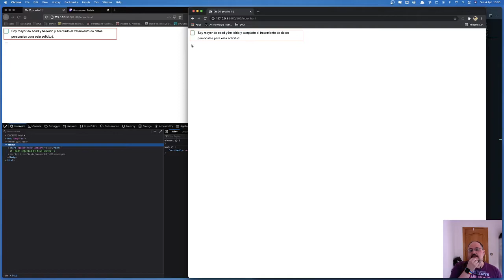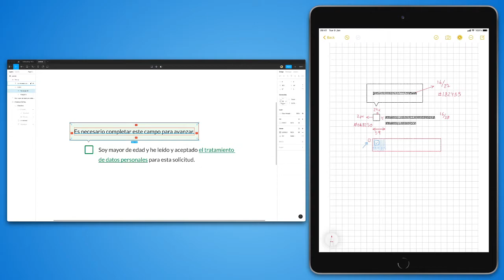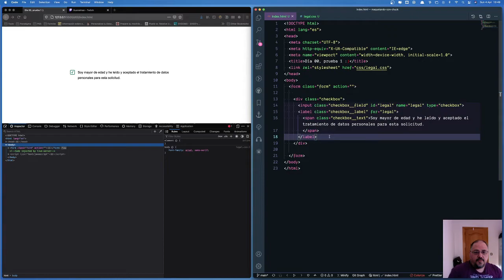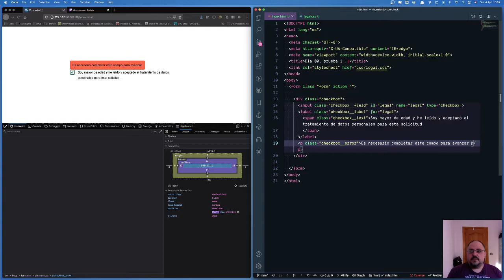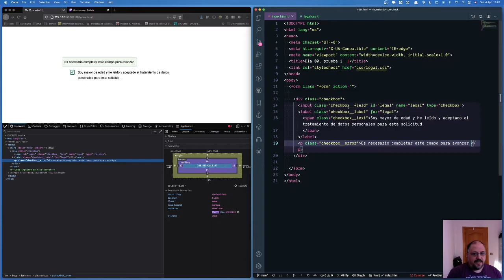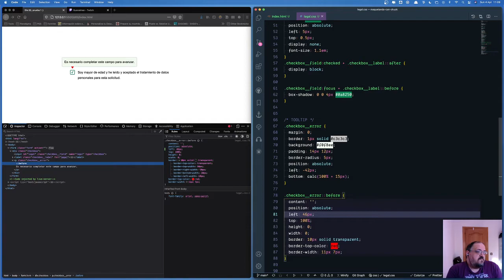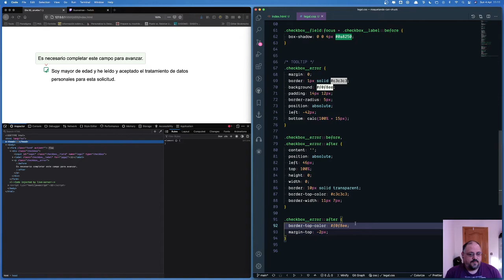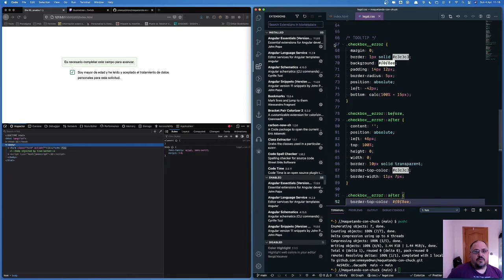s01e00 - Tooltip FTW | Maquetando con Chuck!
Primer día! Para abrir boca vamos a hacer un tooltip, el típico que te puedes encontrar en cualquier diseño.